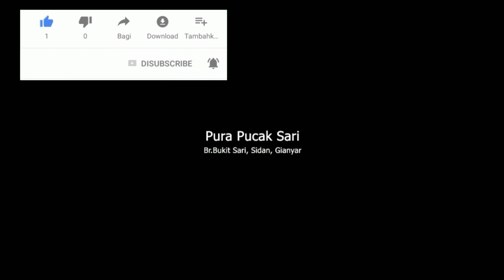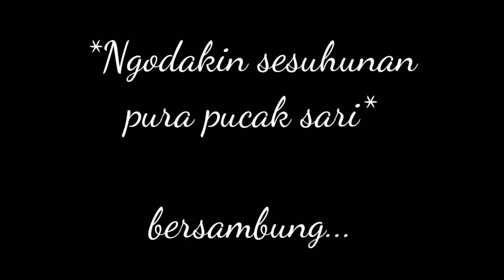Proses Ngodak Ratu Gede Anom- Pura Pucak Sari, Sidan, Gianyar - Bagian 2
prosesi tahapan awal ngodak Sesuhunan Ida Ratu Gede Anom
Sesuhunan ring Pura Pucak Sari, Sidan, Gianyar

proses ngodak diawali dengan proses nebes,nebes yang dalam artian melepas/ memisahkan prerai (kepala barong ) dengan preraga (badan barong) selanjutnya di lakukan proses ngerik prerari atau menghilangkan warna awal dari tapakan sesuhunan dan musbus busana, ketika tapakan  sesuhunan sudah kembali menjadi dasar kayu kembali dilakukan upacara nuasen pewarnaan oleh penglingsir dan pemangku, dan dilanjutkan kembali  oleh undagi.